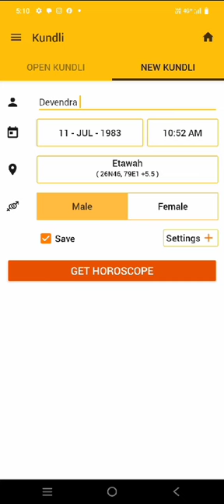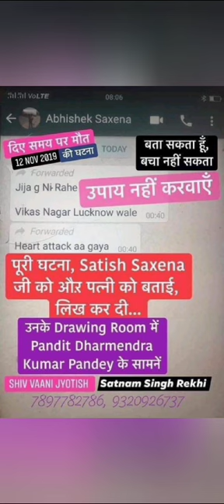Devendra reels astrology youtubeshorts youtube trend viralshorts explore reel viralreels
🕉️ 28 🙋‍♂️ वर्षो 🔱 से ❣️ SHiV 🧜‍♀️ की 🙏 कृपा 🙌
जन्म पत्र निर्माण व विश्लेषण, Vastu, कर्मकांड, रत्न, हस्त परीक्षा, के लिए नीचे दिए Numbers पर
Call करें :- 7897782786, 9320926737 Visiting Charges.:- 1.25 Lac/- For Lucknow Only...Out Of Lucknow...2.50 Lac...